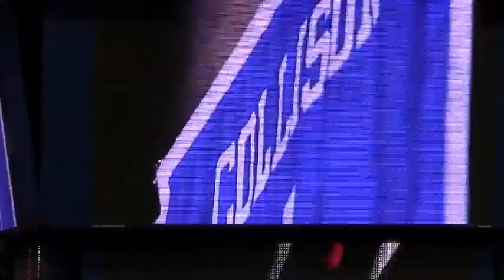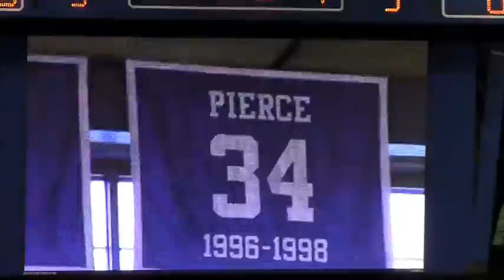Legends of the Phog Player Intros 5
Legends of the Phog player introductions: Brandon Rush, Nick Collison, Mario Chalmers, Paul Pierce